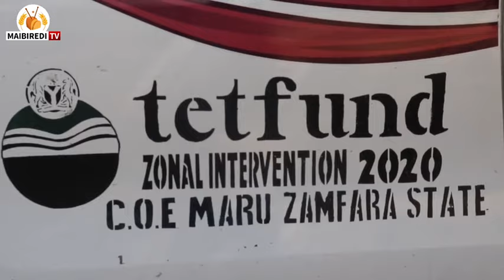YAdda aka yi jana'izar daya daga cikin MALAMAN COE MARU MAFI FARIN JINI DA YAN BINDIGA SUKA KÂSHE